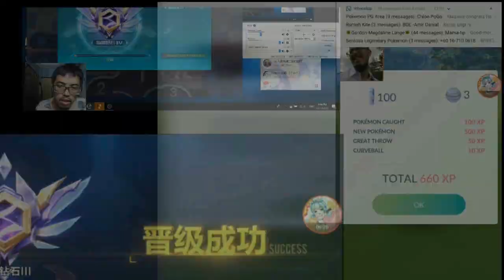Space Station 1'48'78 by ShikaMiku 【QQ Speed Mobile】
a much better run than last time on this 7 star map.